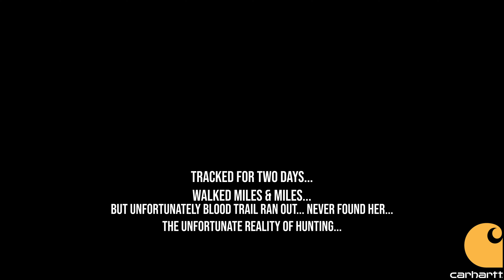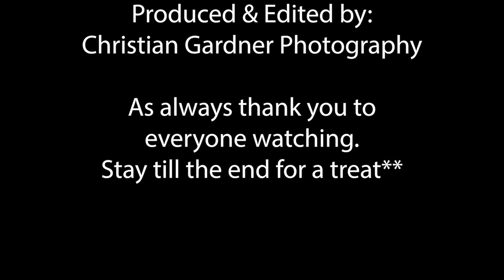AHH Episode #11 - Doe Showdown 2020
This episode we show you the freezer filler kills we got in 2020 on film for season 1 of Appalachian Holler Hunters. Nothing like racking up some delicious back straps.